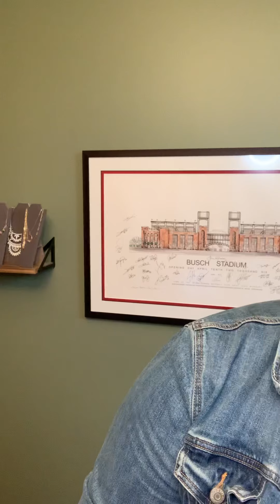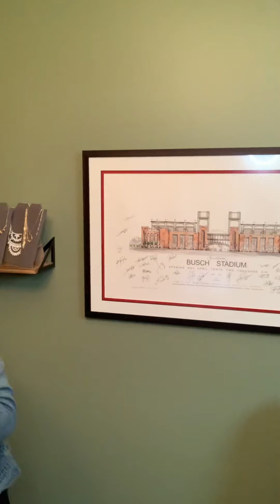Park Lane Styling-Staci